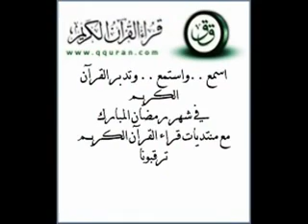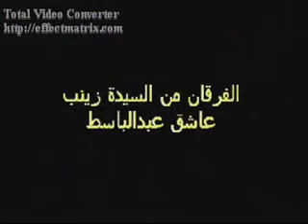ان كنت من عشاق الشيخ عبد الباسط شاهد هذا الفيديو ( رحمه الله )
اشهد الله انى احب الشيخ عبد الباسط فى الله   فاللهم اجمعنا به  بجوار الحبيب  المصطفى صلى الله عليه وسلم